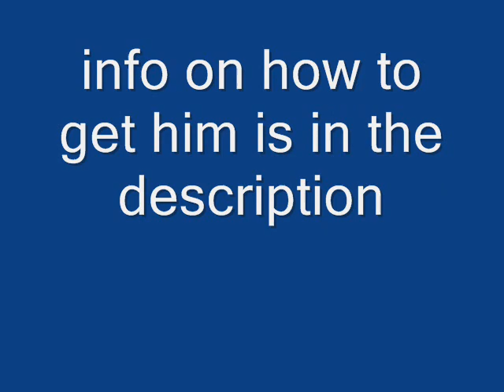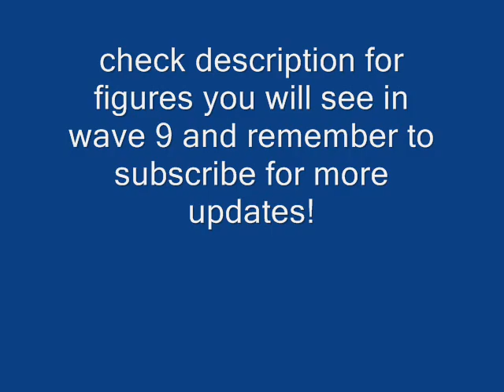ROTF Ravage re paint and Leader Starscream photo gallery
Leader starscream info:
Included are shots alongside his Voyager namesake so we can finally compare both in depth in vehicle and robot modes. Especially notable are the chest detailing in robot mode, and the inlets in jet mode.

Wave 9 release date info:
Could the next wave of Revenge of the Fallen Deluxe class toys be just around the corner? This latest piece of information from 2005 Boards veteran Hiro Prime suggests that Transformers Revenge of the Fallen Deluxe Wave 9 is now arriving in Wal-Mart stock rooms, but is not yet being put out as it has a street date of 11/11/09.

Deluxe Wave 9 is the second assortment of Revenge of the Fallen NEST Global Alliance Deluxes and is slated to include Lockdown, Ratchet, Brawn and Strike Mission Sideswipe. What this means for the wave preceeding it who have also yet to be released, containing Dirge along with Tuner Mudflap, Alliance Bumblebee and Armorhide is anyone's guess. Could it be a mislabelled box, or could both these new waves of Deluxes be reaching retail simultaneously?

There's only one way to find out the truth. Be sure to check out those Wal-Mart stores on 11/11/09 and see what new Transformers toys you can find!

Ravage re-paint info:
The exclusive mail away Transformer is a repaint of Revenge of the Fallen Ravage, with an updated deco including red "re-entry" paint applications to recreate the scene in the film where he launched off of Soundwave and flew down to Earth. To get Ravage, you have to first buy the NEST Battle set, and then affix three stickers to the enclosed mission guide - the stickers are available with all NEST Global Alliance Revenge of the Fallen Transformers. Those old school fans like myself might recognize this as a partial resurrection of the old Robot Points mail in campaigns!

But wait! There's more! BWTF has also posted up scans of the catalog that comes with the NEST Battle pack. The new catalog shows off the next two or three waves of Transformers toys, but includes a couple of new toys. First up is Evac, a Generation 1 Blades inspired redeco of Blaze Master. Second is the previously seen Desert Combat Rampage, here just called "Rampage". This confirms once and for all that the red Rampage will be making an appearance at US retail!